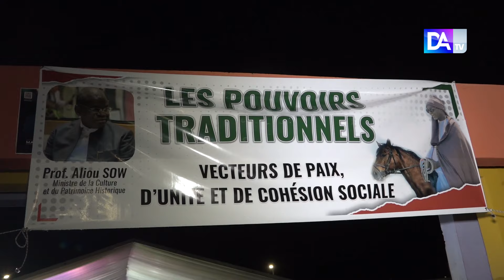FESNAC - Le pacte de Diakhao pour la Paix et la Cohésion Sociale